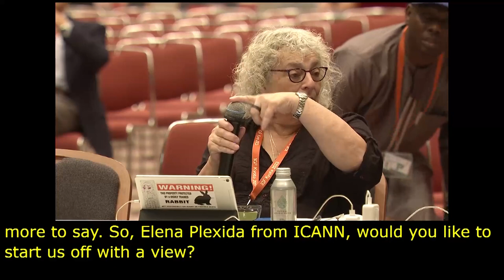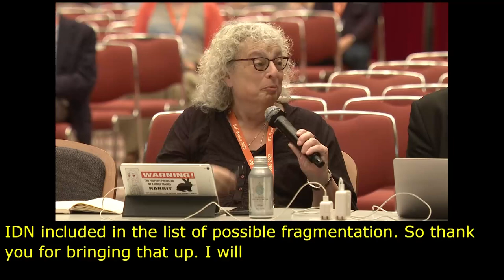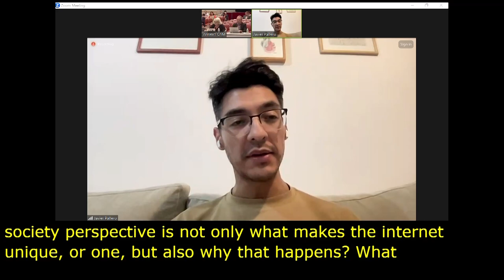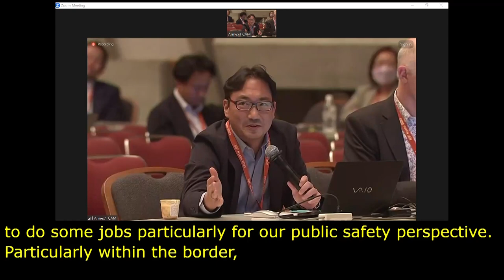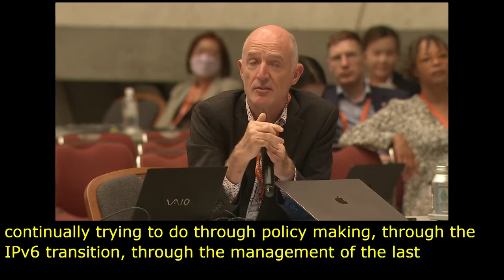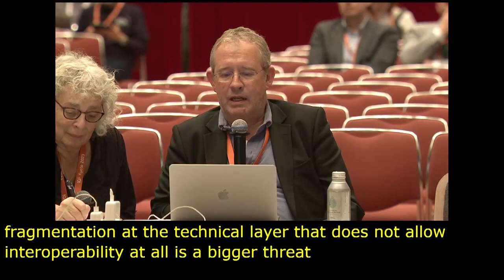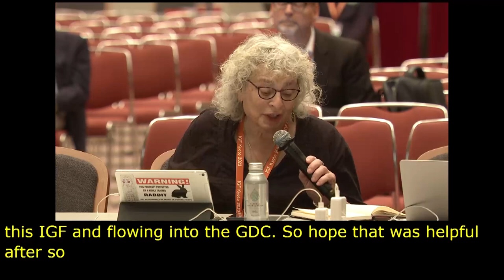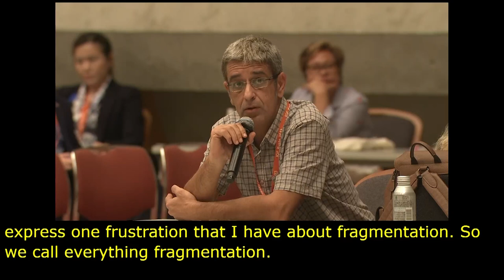IGF 2023 Day 3 Workshop Room 1 Internet Fragmentation Perspectives & Collaboration